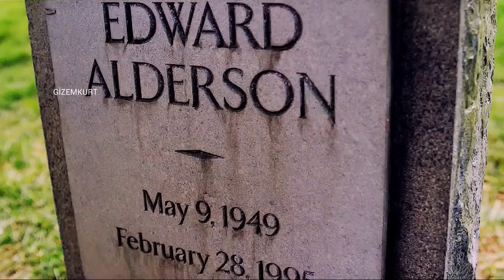Multifandom Crack #1 (Türkçe Çeviri)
Herkese merhaba. Uzun zamandır böyle bir şey yapmak istiyordum kısmet bugüneymiş :) Normalde 13 dakikaydı video dün gelecekti ama sonra hata çıktı ben de 10 dakikaya kadar düşürdüm. Bu arada spoiler uyarısı vermem gerek.
Kullanılan yapımlar:
1_ Game of Thrones
2_ Labirent
3_ The 100
4_ Sherlock
5_ Hannibal
6_ Star Wars
7_ Mr. Robot
8_ Teen Wolf
9_ Skam

Başka da yoktu galiba. Eğer bu videom hoşunuza gittiyse devamını da yapmak isterim. Bu videoda diziler filmler az oldu normalde Stranger Things, Westworld, Riverdale gibi diziler de kullanırdım ama video bu haliyle bile uzun oldu bayağı. Videoyu nasıl bulduğunuzu, varsa istediğiniz dizi/filmleri yazabilirsiniz çekinmeyin. Sizi seviyorum. ☁

Not: ilk cümlede hata var, kusura bakmayın.